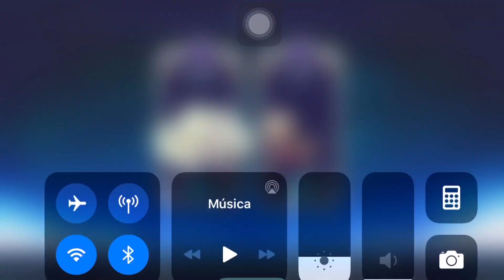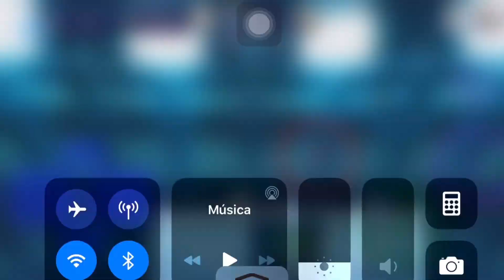🔥🔥 MEGA SORTEO POR LOS 800... o mas 🧐🔥 (TERMINADO)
Espero que participen en este sorteo y alcancen todas las metas ;D

premios por si acaso:
3 winter championship packs
2 tarjetas de steam de 5 euros
Sigan dandole a brawlhalla :D

Mi instagram: pndx_yt

A por los 1000 panditas!